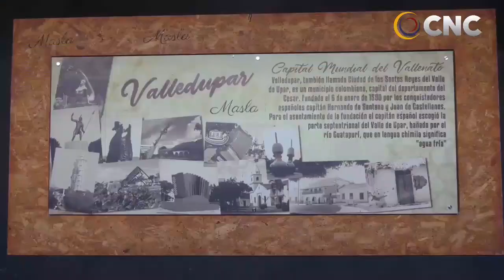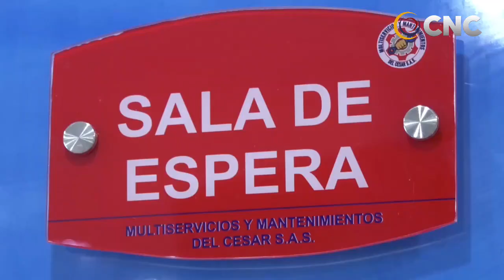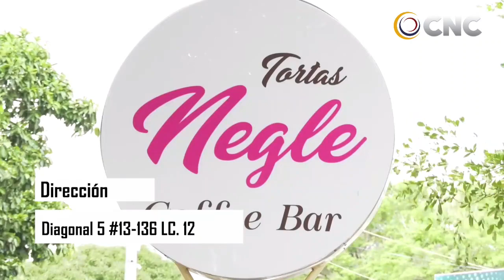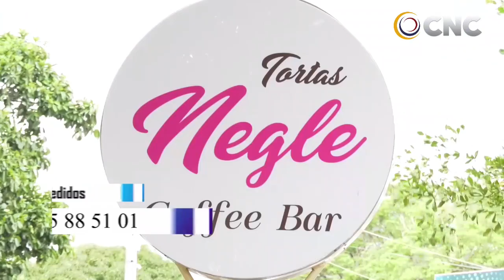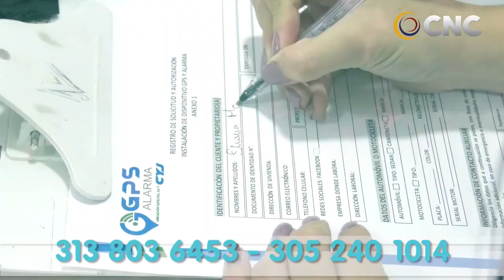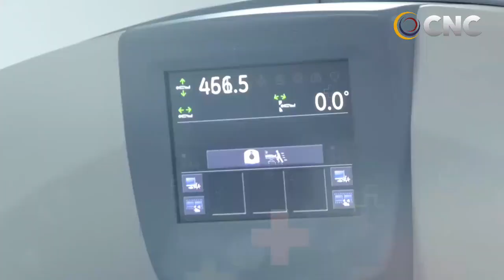CNC NOTICIAS VALLEDUPAR EMISIÓN CENTRAL 26 AGOSTO 2021